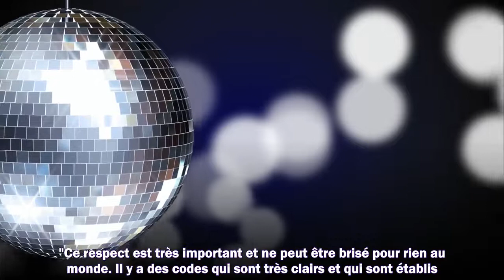Netflix 3 séries torrides à découvrir sur la plateforme